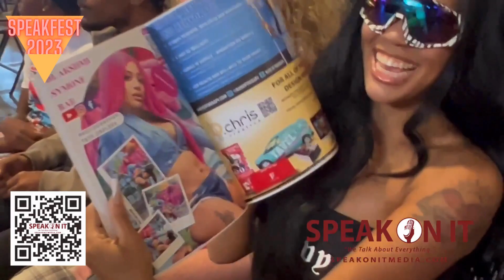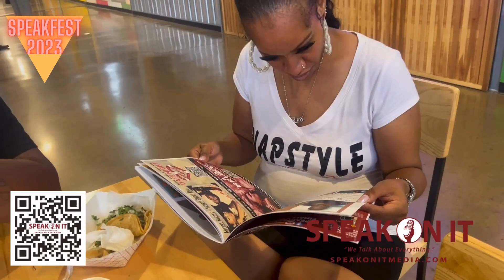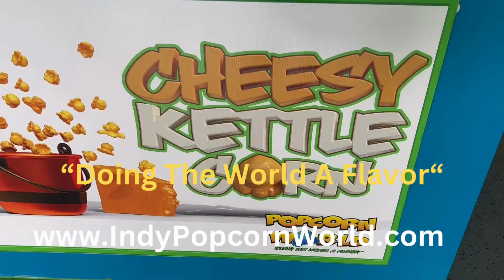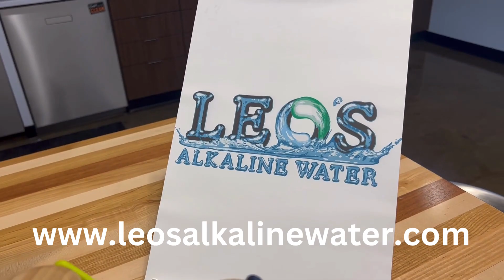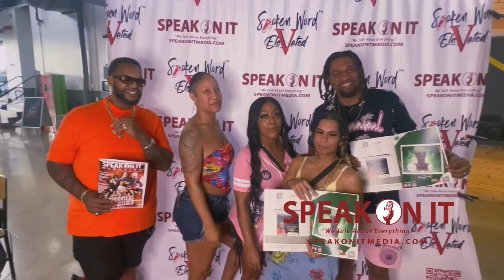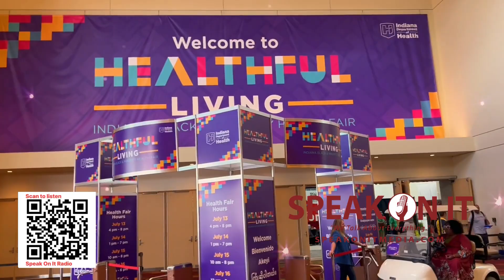Ice Black Rose Ent's CEO Miguel Hernandez Speaks on running a label, new music, and so much more!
Brace yourself for the unexpected
with Speak On It TV's new webseries:
"Speak On It Media"
 It's an eye catching fun twist on what people do best:
SPEAK ON IT!

Hosted by Lamont Stokes
Packed with interviews, music videos, live performances, movie reviews, fashion, and so much more! It would be wise to...

Executive Producer: Lamont Stokes for Speakonitmedia.com
Producer: Wyatt Felling for Wave1Media
Board Producer: "Malik"​
Producer: Patrice Stokes​
Camera/Video Editor: Wyatt Felling and Lamont Stokes

Speak On It Media features celebrity interviews, small business owners, underground artist, the Speak On It Spotlight and so much more! Every guest visiting the internet's best show is pamperd with Lamont's signature blend of honesty and humor. The results are the best interviews and greatest time ever!.